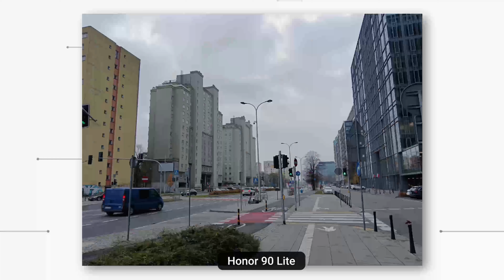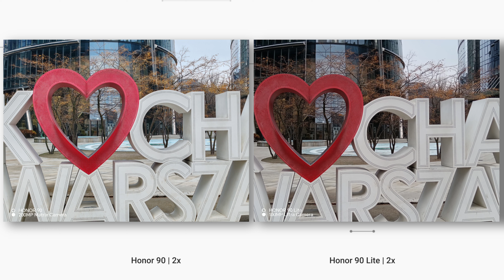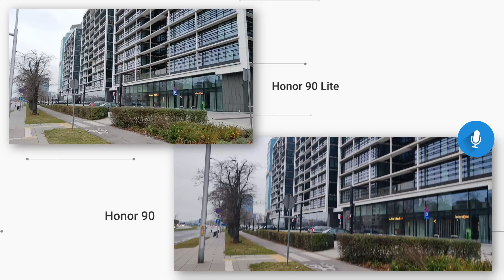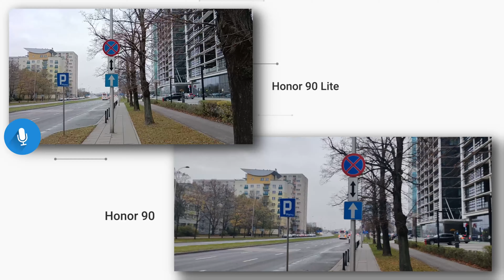PORÓWNANIE ZDJĘĆ I FILMÓW | Honor 90 vs 90 Lite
Telefony zostały wypożyczone na czas testów od agencji HONOR.

Linki są linkami tzw. śledzącymi (afiliacja). Ty nic nie tracisz, a mi może wpaść kilka groszy na rozwijanie pasji, czyli tworzenia recek i rozwijanie kanału. Win - Win :)

Nie namawiam - to Twoja decyzja, czy skorzystasz. W ten sposób wspierasz moją niezależną twórczość. Dzięki! 😊

🎵 Muzyka 🎵

Odpowiadam również:
➡️ Czy kiedykolwiek jakiś producent miał wpływ na moje filmy? NIE.
➡️ Czy kiedykolwiek będzie miał? NIE.
➡️ Czy kiedykolwiek koloryzowałem plusy, aby sprzęt w recenzji wypadł lepiej? NIE.

Jeżeli Ci się nie podoba to nie zostawiaj suba, ale napisz co można poprawić. Będę wdzięczny 🙂